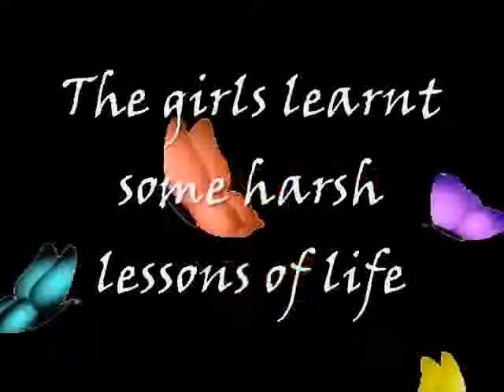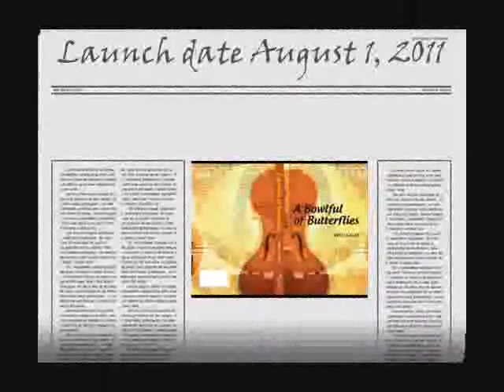Bowlful of Butterflies movie_0.flv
Book Trailer of A Bowlful of Butterflies, a heartwarming story of an inseperable threesome, Chandni, Amrit and Soma. The girls are an exciting bunch but have a rather uneventful life in the sleepy town of Majhi Nagar. They are completely focused on their impending Class XII boards, until Chandni's handsome cousin Jogi comes to live with her family. His presence brings to the surface many hidden truths that the girls must deal with like Chandni's attraction for her cousin, her jealousy when her best friend and cousin fall in love, and the fact that her eldest brother is gay.

The story spans a period of four months, in which Chandni and her family deal with many complex modern day relationship issues. A Bowlful of Butterflies deals with serious issues but is written in a light hearted vein. It is an engrossing tale dealing with the transition of Chandni and her friends from school girls to womanhood.